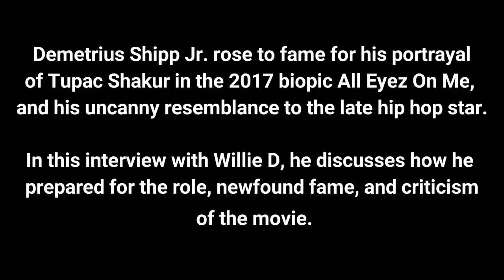"All Eyez On Me" Actor Demetrius Shipp Jr. Clap Back at Criticism of Movie